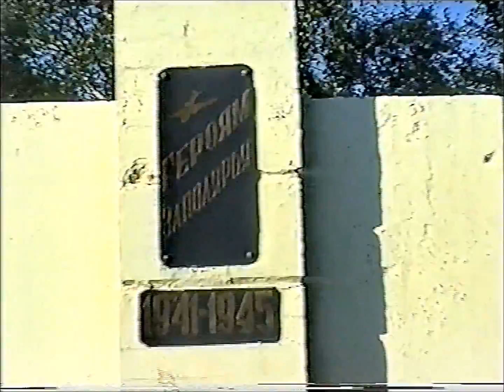+ Заполярье. Поисковики на 63 км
работа поисковых отрядов  63 км Мурманск-Печенга